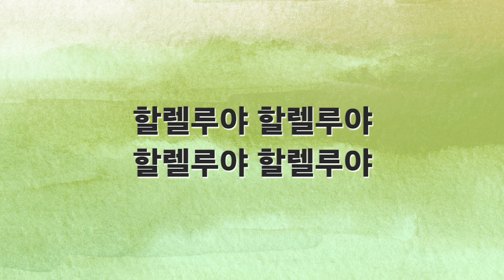[새찬송가 반주] 169장 사망의 권세가 MR